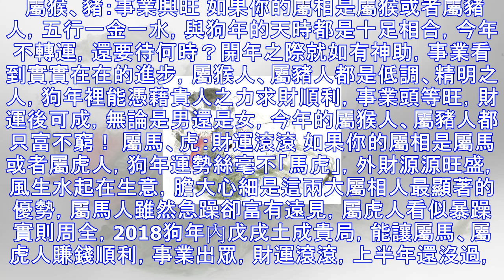這8大屬相：男有大橫財，女有好家庭！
屬相規律，自古流傳，人生在世，運勢看似毫無規律，其實很多事情都按照命理的大格局「跟著走」，生肖屬相決定了性格特質，更決定了流年運勢的好壞！狗年12生肖自然是喜憂參半，這前8位「有喜」的生肖朋友有你嗎？如果有你，就別怕眼下缺錢花，男有大橫財，女有好家庭。 屬猴、豬：事業興旺 如果你的屬相是屬猴或者屬豬人，五行一金一水，與狗年的天時都是十足相合，今年不轉運，還要待何時？開年之際就如有神助，事業看到實實在在的進步，屬猴人、屬豬人都是低調、精明之人，狗年裡能憑藉貴人之力求財順利，事業頭等旺，財運後可成，無論是男還是女，今年的屬猴人、屬豬人都只富不窮！ 屬馬、虎：財運滾滾 如果你的屬相是屬馬或者屬虎人，...
源: pixpo